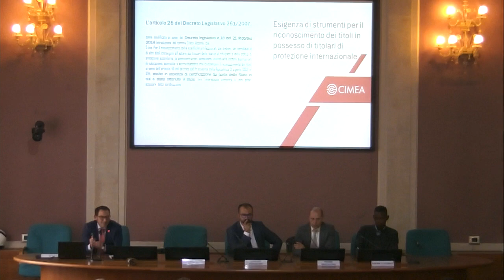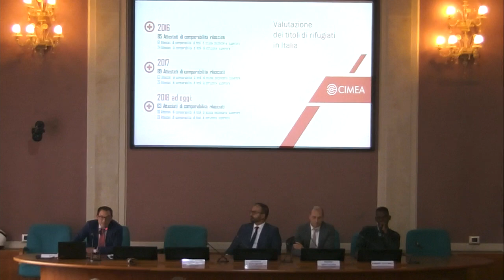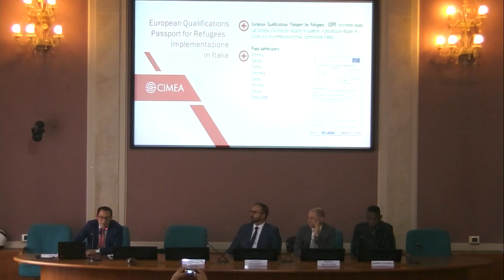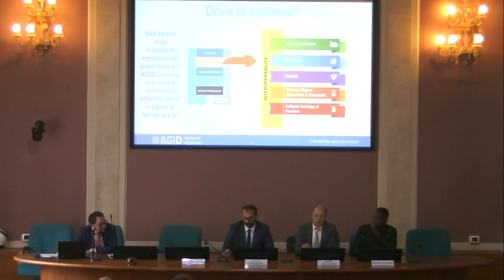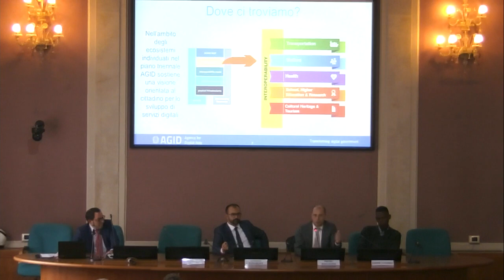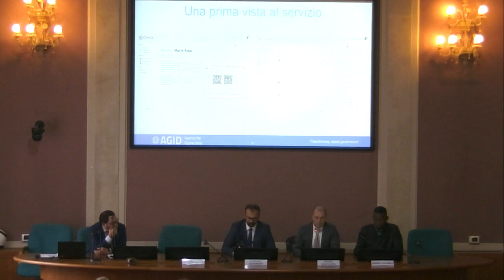Blockchain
Il Vice Ministro Lorenzo Fioramonti presenta la tecnologia blockchain utilizzata per il riconoscimento dei titoli di studio dei rifugiati